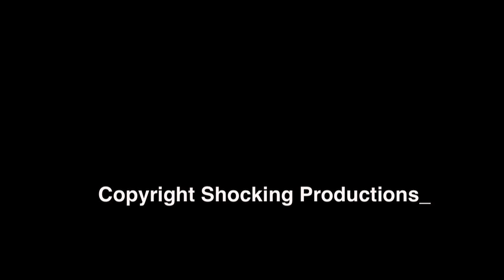Captain America Parody Trailer (Private 2 America: The First Avenger)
Behold the birth of the first Avenger in this first full-length trailer! First!

Captain America: The First Avenger will focus on the early days of young entrepreneur Austin Thomas.

 However, Private 2 America focuses on Adam Reichstein parading around in a cheap knock-off of the Captain America costume. He may not encounter Nazis or "The Red Helmet" but he encounters a good time, good friends, and learns the true meaning of Christmas.

Also starring John Guttman, Joy Spence, Chandler Dean, and the Spectacularly Flamboyant Maislin Brothers.

Hey, True Believers! Have you "Liked" the Shocking Productions Facebook page?

And don't forget to "Like" the "General Sarge" Facebook page too